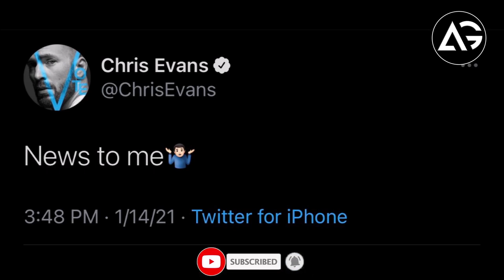Chris Evans Set To Return As Captain America In The MCU AG Media News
1 LIKE = More Motivation!

**Channel Description **